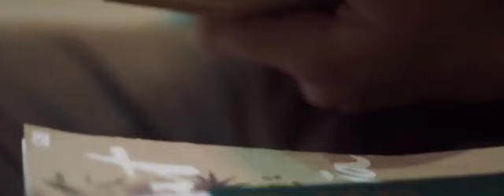AADC 2 - Alternate Ending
(Un-Offiicial) Ada Apa Dengan Cinta 2 - Alternate Ending